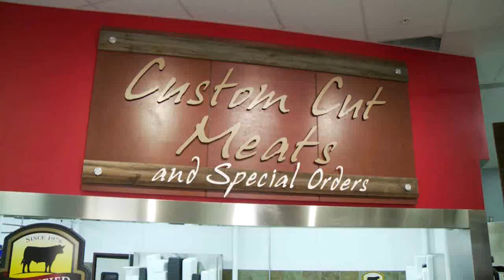The ShopRite Butcher Shop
Learn more about the fresh meat available at your local ShopRite supermarket, as well as the services your store's butcher offers.